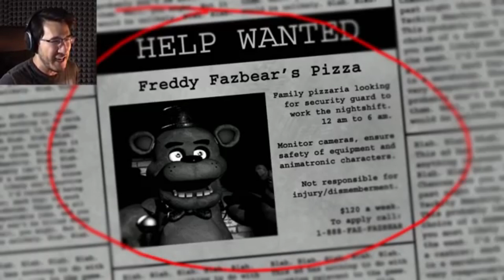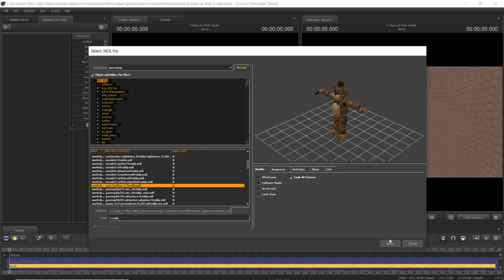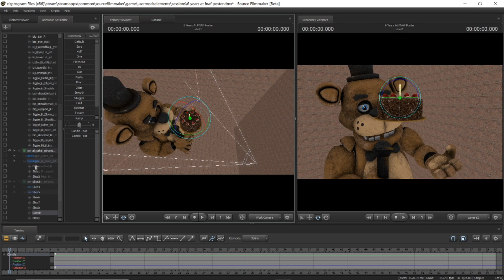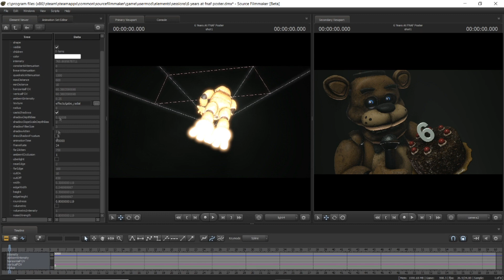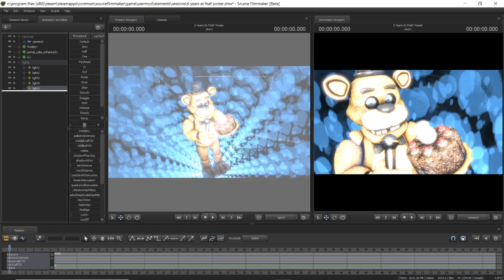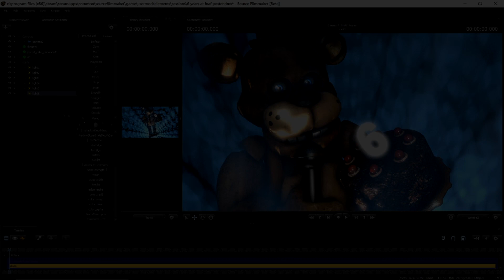6 Years Of Five Nights At Freddy's!!!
6 Years...Damn I Feel Old. XDD But This Was Really Fun To Make, And I Hope You Guys Enjoy. :3 Also Apologies For A Few Videos Being Laggy.